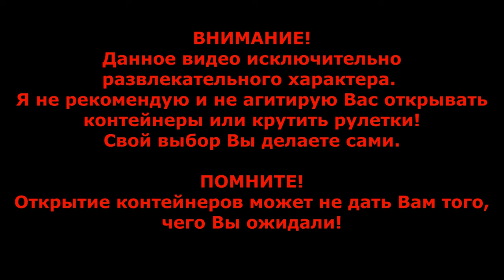ОТКРЫТИЕ 30 шт. на 33'500 золота!!! Французские КОНТЫ. Выгодно или нет? в wot Blitz 2024 | WOT-GSN